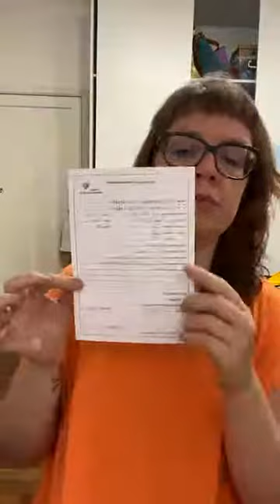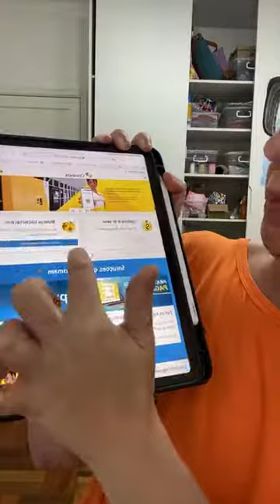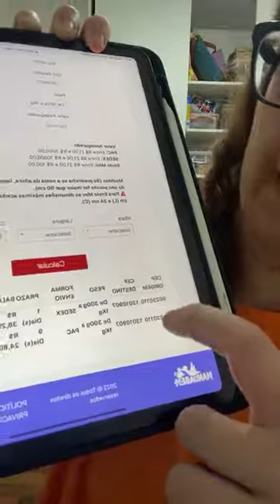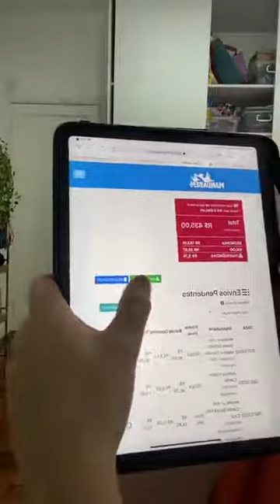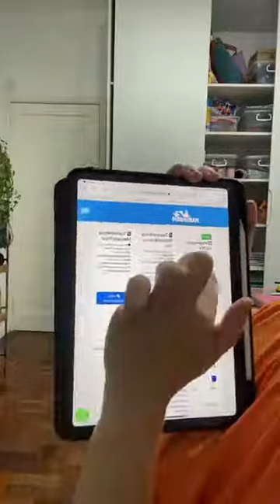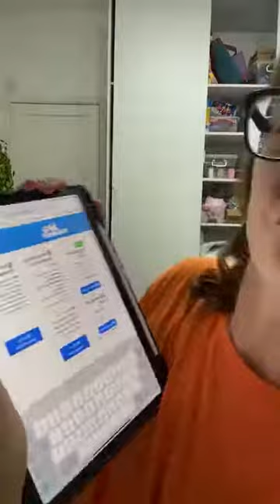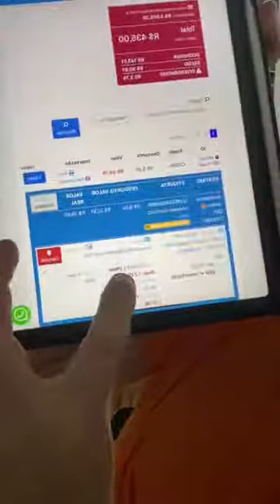Como calcular custo de frete para produtos artesanais - LIVE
Oie!

Tá começando na costura criativa e tá bem perdida sem saber como (e onde) calcular o valor do frete na hora de passar um orçamento?

Então acalma o coração e vem ver essa live.
Não tem mistério e hoje em dia é muito fácil. Basta você ter alguns cuidados!

Live realizada no Instagram: @meiatigelacrafts'

Quer conhecer minhas aulas pagas ou encomendar alguma peça artesanal feita por mim?

Curtiu? Não esquece de deixar seu comentário e seu joinha aqui no vídeo.